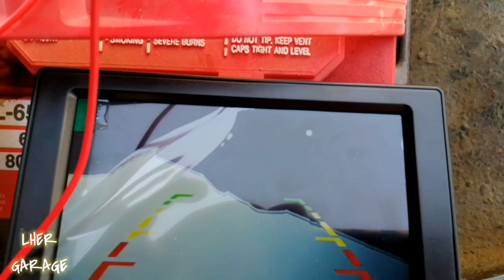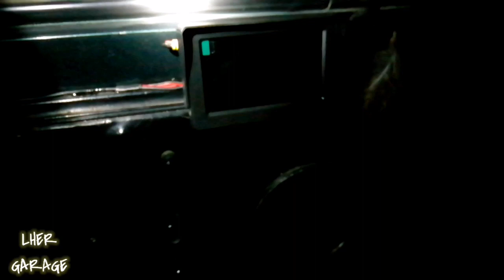CAMARA DE REVERSA CON MONITOR A JEEP CJ7 || LUIS HER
Les muestro esta instalación de camara de reversa con un monitor al Jeep Cj7.

Link de la cámara de reversa y monitor